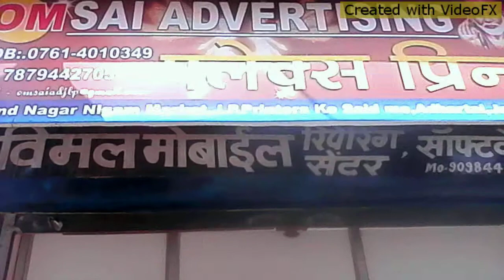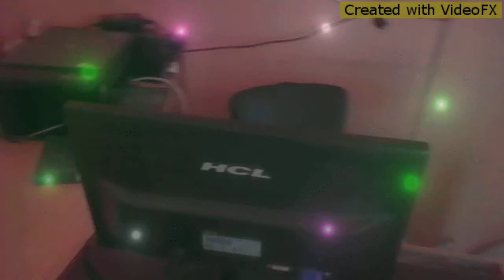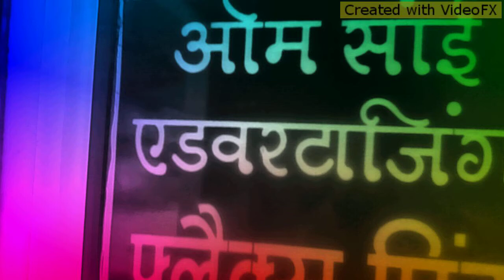Om Sai Advertising adhartal jabalpur v3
Flex print,glow sign,neon sign,digital print,tras light
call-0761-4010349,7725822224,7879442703